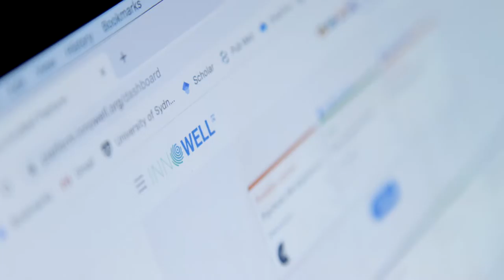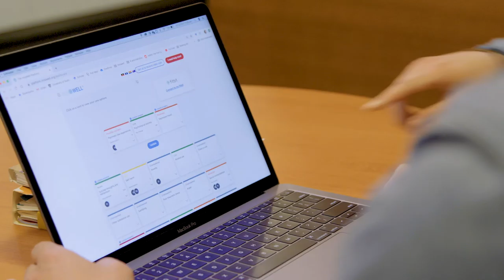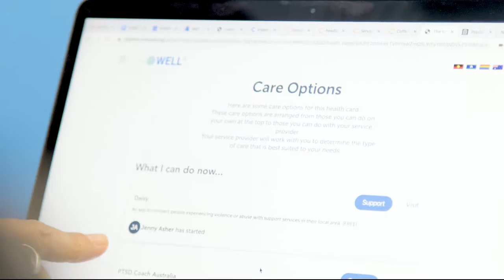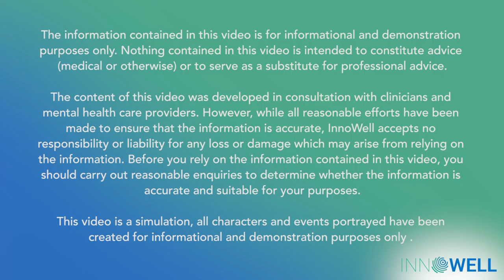Innowell for Clinicians | Brand Video